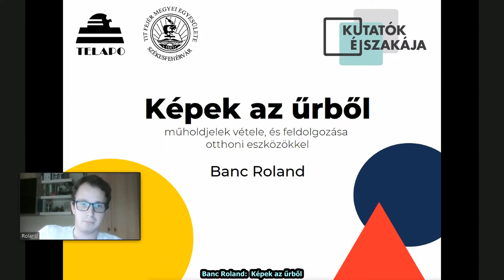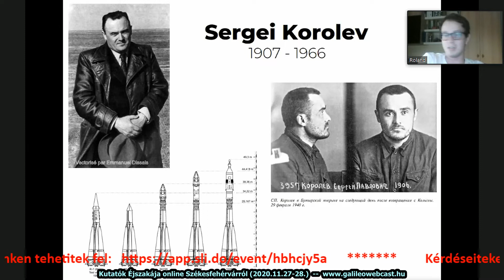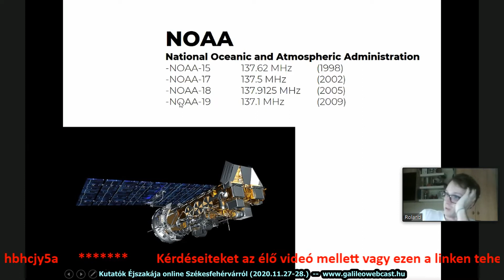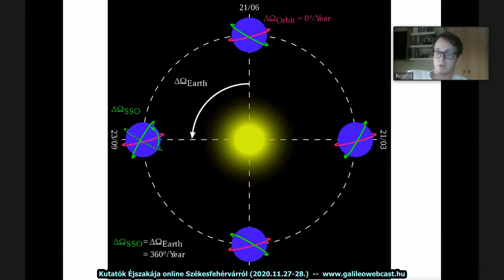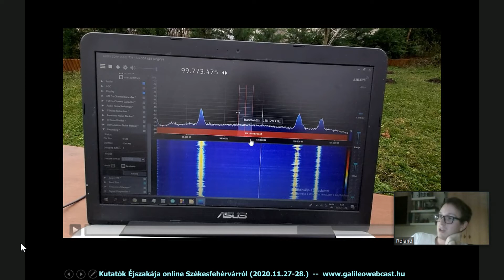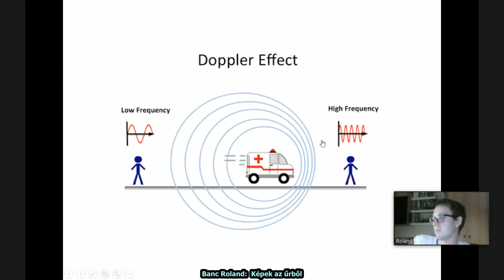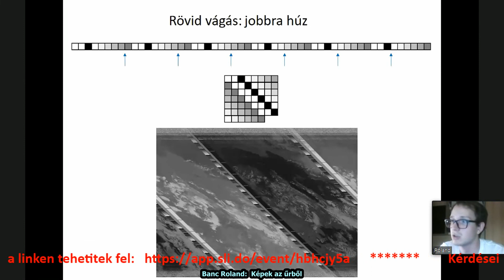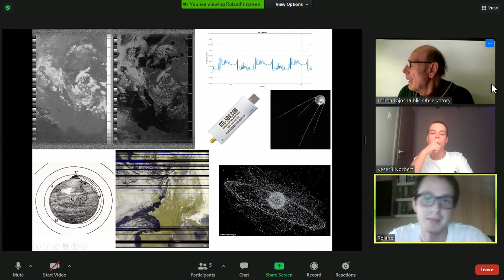Banc Roland: Képek az űrből (2020.11.27.)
A Szputnyik-1 1957-es fellövése óta jóformán teljesen hétköznapivá vált a gondolat, hogy a fejünk fölött ezrével száguldoznak műholdak, melyek naponta többször megkerülik a Földet, közben pedig kommunikálnak egymással, illetve földi állomásokkal. Ezeket az eszközöket alkalmanként megfigyelhetjük derült éjszakákon, ahogy fényes pontként vonulnak a csillagok között, azonban az általuk küldött jelek, és az ennek segítségével kiépített hálózatok számunkra közvetlenül láthatatlanok. Előadásomban bemutatom, hogy gyakorlatilag otthoni körülmények között lehetséges bizonyos műholdak által sugárzott jelek vétele és feldolgozása rádiós eszközök segítségével, melynek eredményeképpen kiderül, mit is látnak odafentről ezek a műholdak.